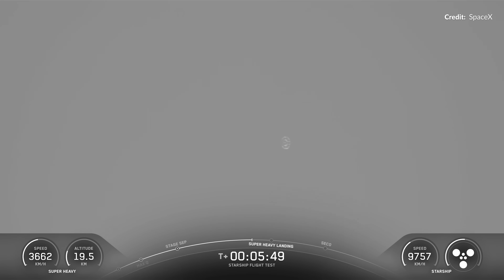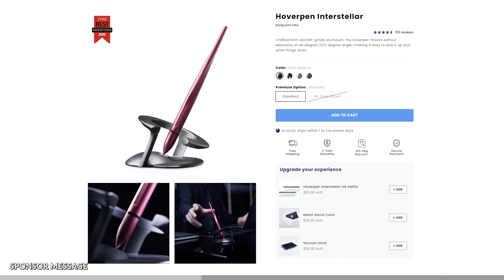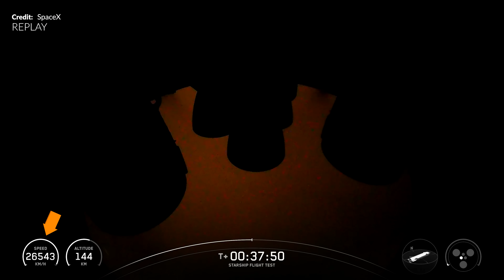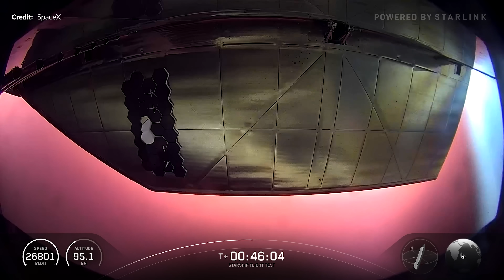SpaceX Starship Flight 10: What Really Happened! 🚀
Well my friends it has been a big big day. Can you believe these scenes!? SpaceX Starship Flight 10: What Really Happened! It has finally taken flight after a scrub two days earlier due to a leak in the ground support equipment. Indeed the ship quick disconnect oxygen line had a leak to fix but that didn’t hold them back long. Monday they were going for it again but a scrub simply due to weather. That was treated as a successful wet dress rehearsal! Fast forward another 24 hours though and here we were again! They really nailed this flight so yes, sit back, relax, and let's catch you up on Starship Flight 10!

John Kraus -@johnkrausphotos -Order prints + see more photos from Starship Flight 10!

The production crew:
GameplayReviewUK, TiagoCruz, Mr Pleasant, Virtu, Orbitly, Shaun Gisler, Greg Scott, Niall Anderson

Support from these incredible people and groups is massively appreciated: ❤